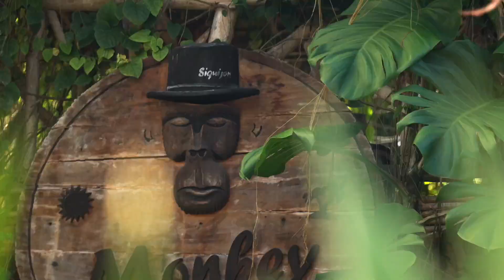VLOG #27 SIQUIJOR مشيت ن جزيرة بلايا ديالا غير صالحة للعوم 😟 🇵🇭